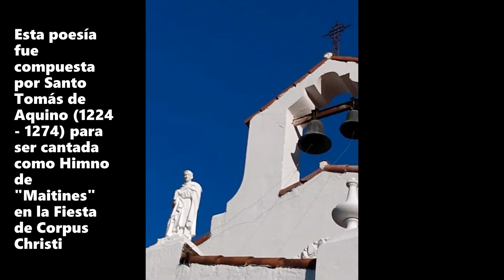Sacris Solemniss - Seminario de Fasta